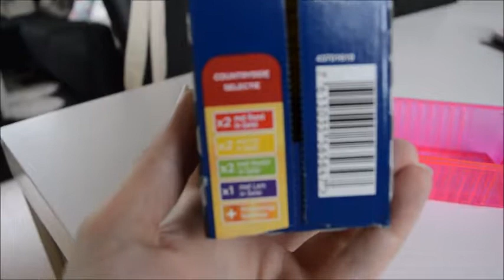Audi Test...... Felix crunchy's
Vanaf vandaag is er een nieuwe rubriek te vinden op mijn blog. Deze rubriek heet Audi Test. Mijn poes Audi is een leuke poes met een apart en super eigenwijs karakter. Daarom leek het mij leuk om een rubriek te maken waarin ik Audi producten laat testen. Vandaag het eerste filmpje uit deze categorie.
Veel kijkplezier!